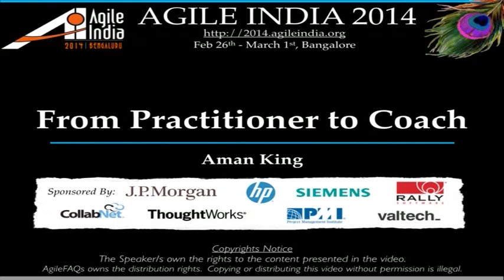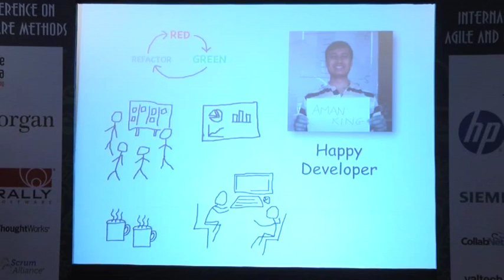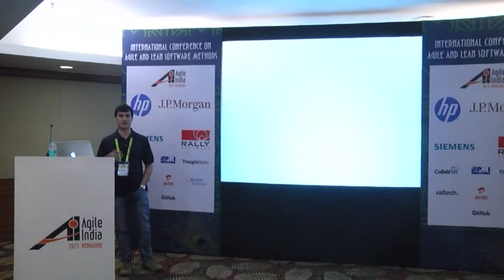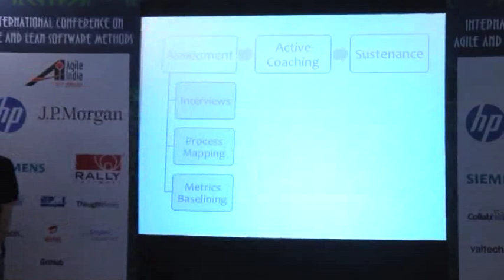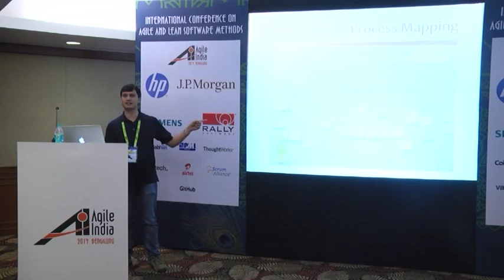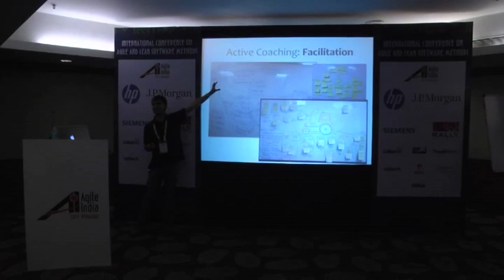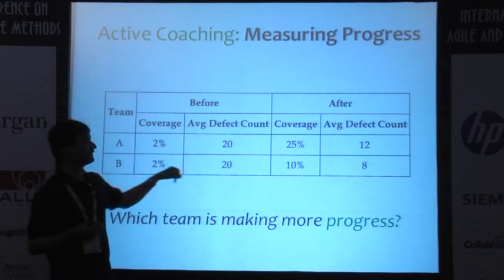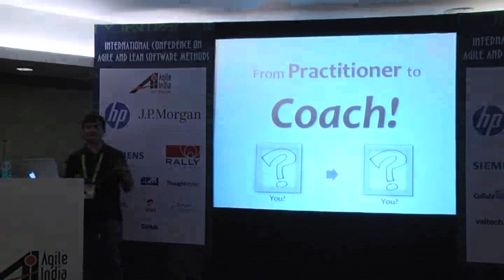From Practitioner to Coach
Are you an Agile Practitioner? Or are you responsible for Agile transformation?

Organizations that have begun their Agile journey welcome the guidance of an experienced Agile Coach. But external guidance cannot continue indefinitely as the only way to scale Agile.

If you are in an Agile team, are you prepared to take on the coaching role for other teams once your Agile Coach moves on?

If you are a manager, are you looking at grooming in-house coaches to scale and self-sustain transformation?

The transitioning of practitioners into coaches can be key to your Agile journey. Individuals get to build on their potential, while the organization becomes more self-reliant.

This session explores my personal journey from practitioner to coach. It should help you too in taking that first jump into the role of a coach. I will share real-world examples of dealing with on-the-fly situations, and of preparing upfront where possible. I will recommend resources, and mention handy techniques that should be in a coach's toolkit. The session essentially provides a kick-start for first-time coaches.

Speakers:  Aman King, ThoughtWorks